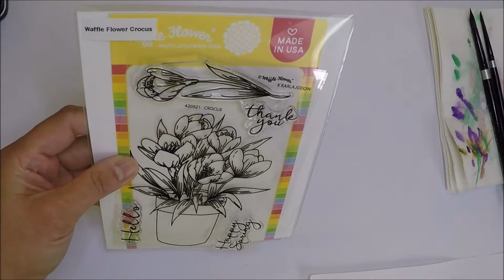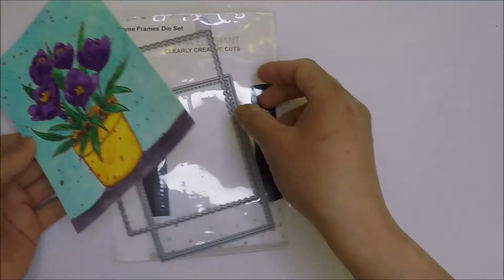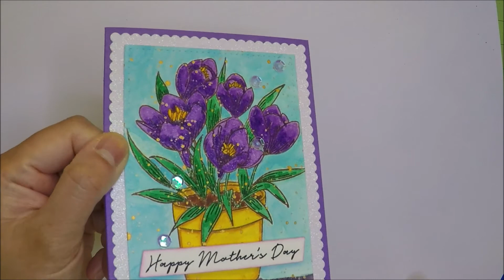Mother's Day Card ~ Waffle Flower Crocus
Happy Thursday Friends! I have another Mother's day card today using Waffle Flower Crocus stamp set I hope you like it. :)

Versafine Vintage Sepia Ink

Prima Marketing Watercolor Confections: Pastel Dreams

Prima Marketing Watercolor Confections: Odyssey

Silver Black Velvet Brush Set Of 3

Canson XL Watercolor Pad, 9" x 12",  30 Sheets

Daniel Smith Moonglow 15ml

--Zig Clean Color Real Brush Markers--
90 Markers
80 Markers
60 Markers
48 Markers
36 Markers
24 Markers

ZIG Clean Color Real Brush Marker-Blender

Gansai Tambi Starry Colors

Tonic Studios Tim Holtz Comfort Trimmer 8.5"

Tim Holtz Distress Ink Pad, Kitsch Flamingo

Art Glitter Glue Designer Dries Clear Adhesive

Cupped Sequins 5mm 800/Pkg

Spectrum Noir Sparkle Fine Glitter Brush Pen

Mama Elephant Femme Frames Die Set

The Ton Penned Sentiments

Products I Used For Filming:

--GoPro Hero 5--
--Desk Clamp To Hold The Camera--
--Memory Card--
--Multi Card Reader--
--Canon EOS Rebel T5--